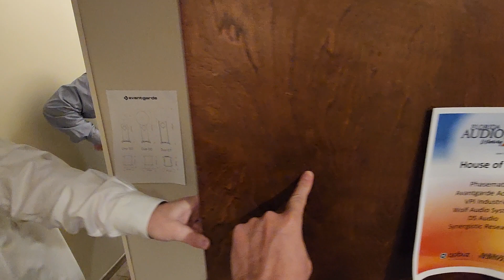Real Music Sounding Great - Avantgarde Horns